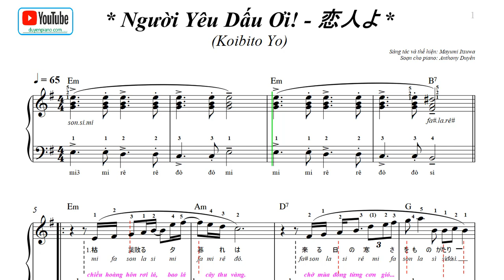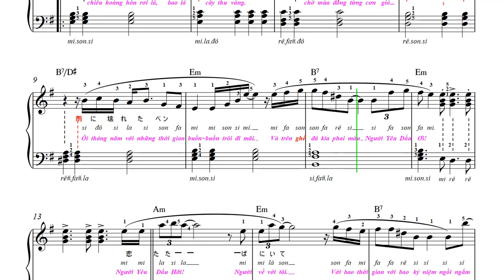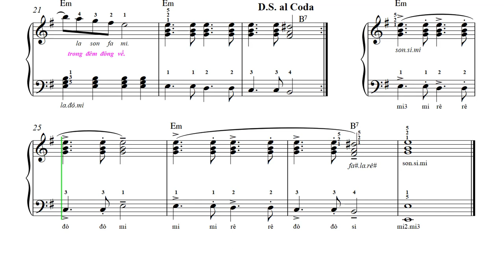Người Yêu Dấu Ơi! 恋人よ - sheet piano (free)